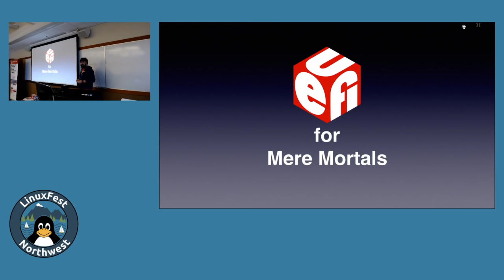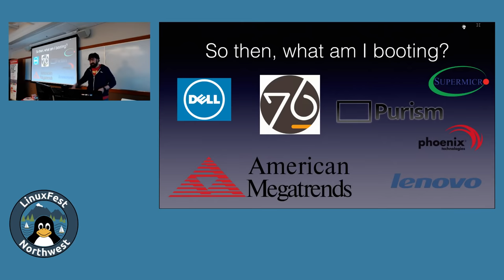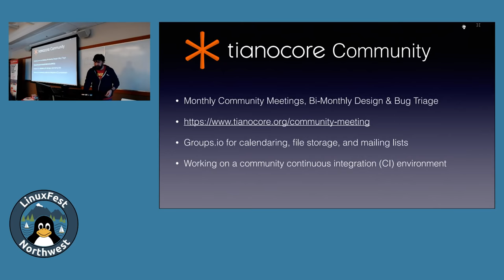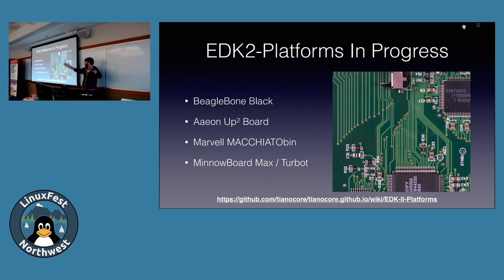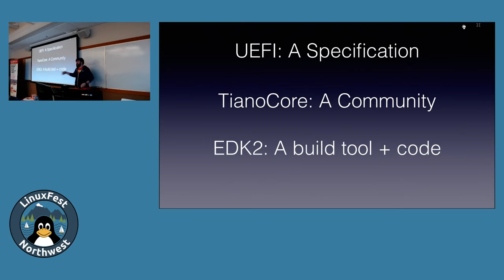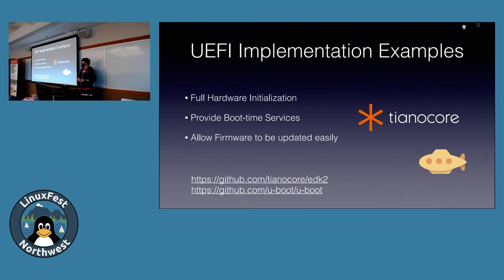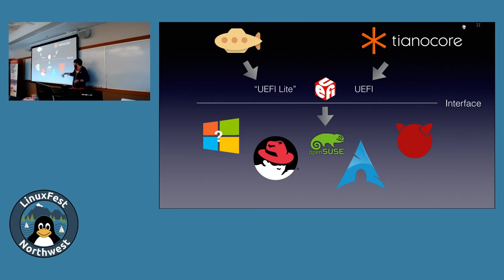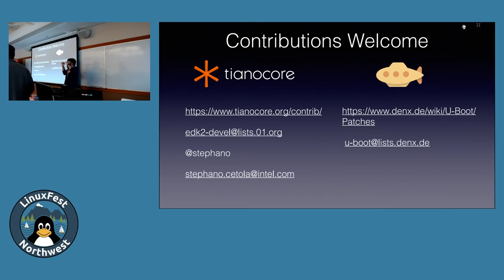LinuxFest Northwest 2019: UEFI Boot for Mere Mortals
Presented by Stephano Cetola

Over the past decade the Unified Extensible Firmware Interface (UEFI) has become the primary standard for boot firmware. However, the complexity of the UEFI spec and the myriad of implementation choices can be confusing to even experienced developers. Fortunately, there are a growing number of open source UEFI implementations for different architectures, making it easier to explore the world of firmware. This session will provide an overview of UEFI and show working examples based on two maker platforms: BeagleBone Black and the Aaeon’s UP Squared board. Everything from “lightweight” implementations to full UEFI stacks will be examined, using a variety of open source projects (TianoCore, U-Boot, coreboot, and Slim Bootloader).